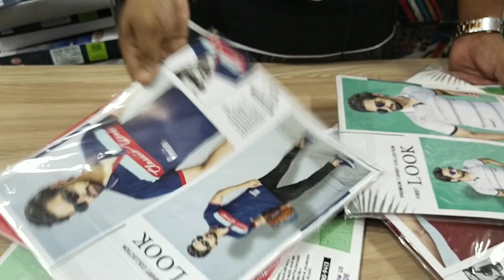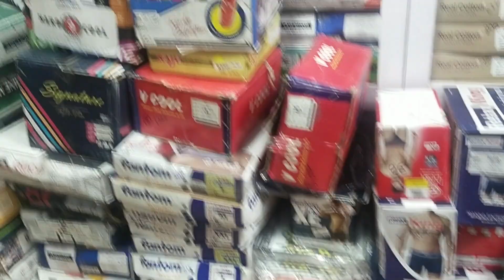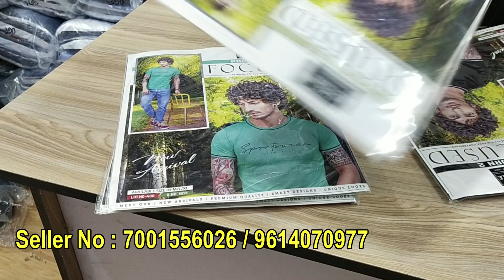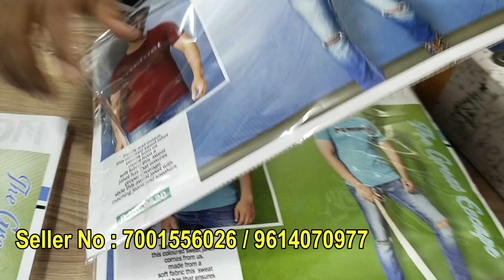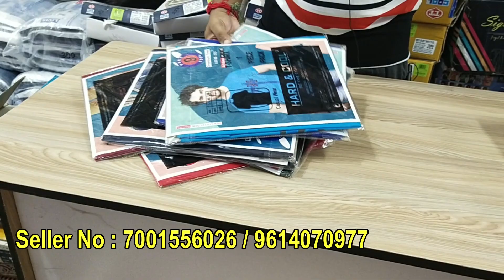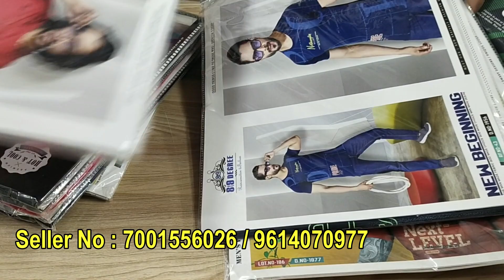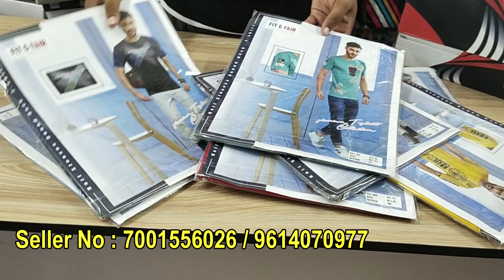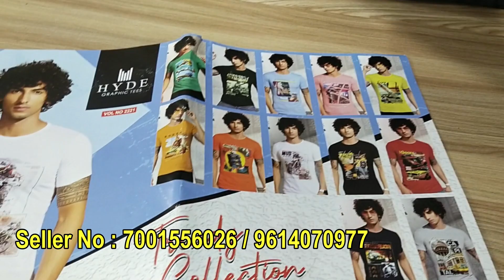Mens Wear Tshirt, Kulti Tshirt, Mens Shirt Box Shirt Branded Jeans Pant wholesaler Kolkata, Santipur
Company Address :
Adi Mata Monmohini Bastralay
Address - Gobindapur, Santipur, Nadia, West Bengal